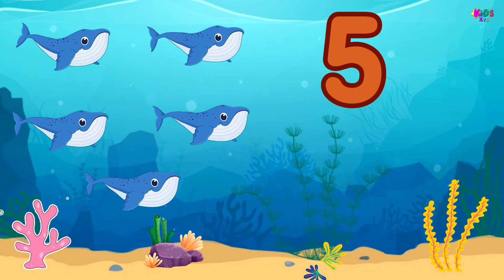Learn to Count to 10 with Number Sea Animals - Toddlers fun Learning Video